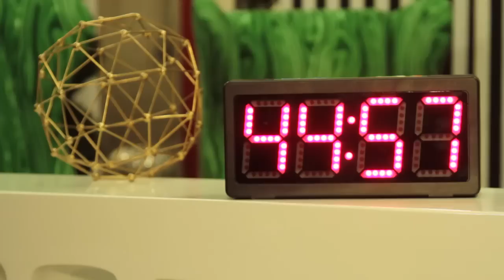FormDecor's Design Dare Episode 2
Meredith Greenberg VS Karen Weber

FormDecor's Design Dare
A design challenge show where art directors, set decorators and production designers compete scenically at the FormDecor warehouse. Designers get a 10' x 15' space, 1 hour, 2 FormDecor team members and the entire FormDecor inventory to choose from.